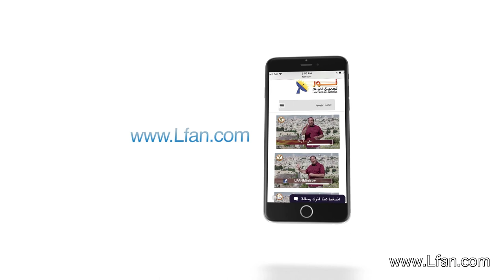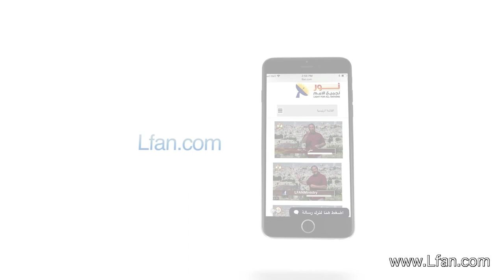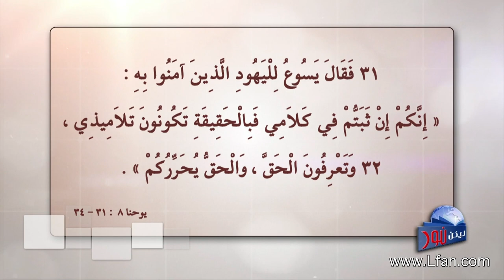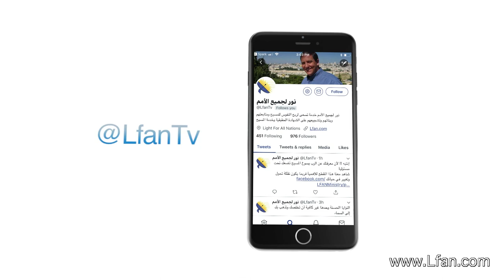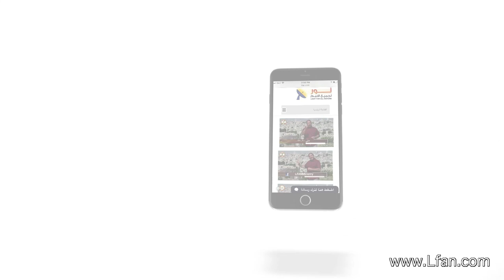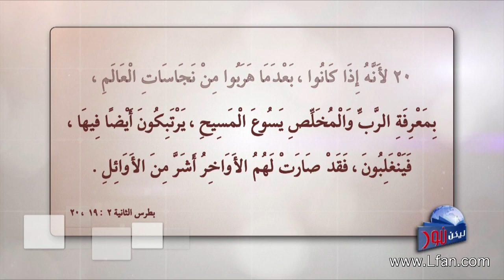ليكن نور - الحلقة ٤٥٥ - المسيح المحرر الأعظم